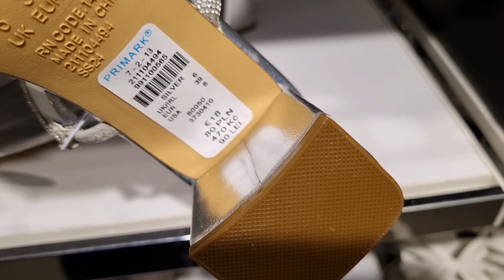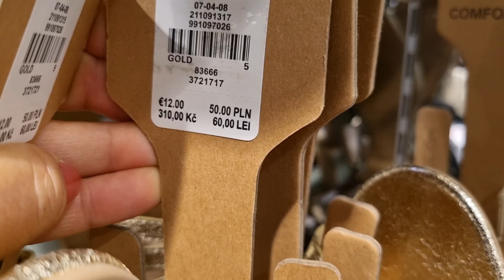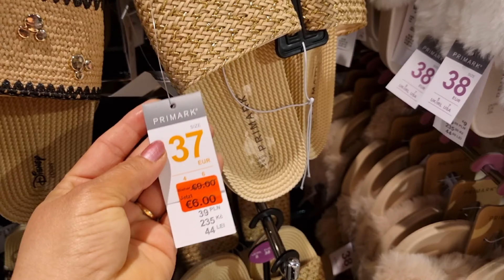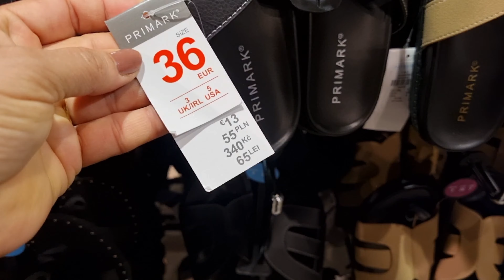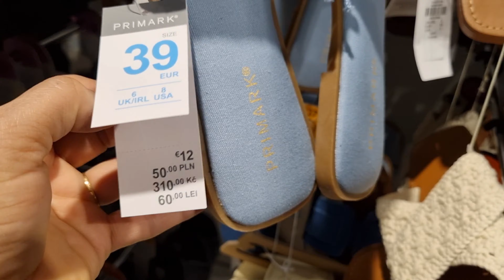Primark Women's Shoes New Collection/ June 2024